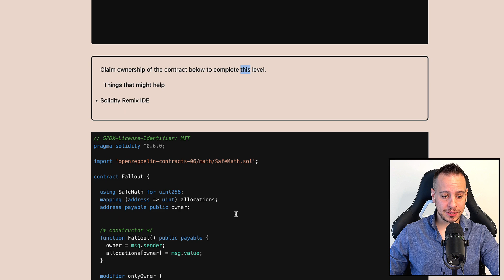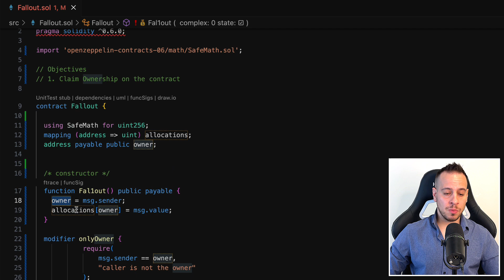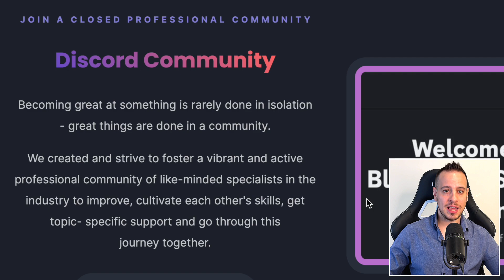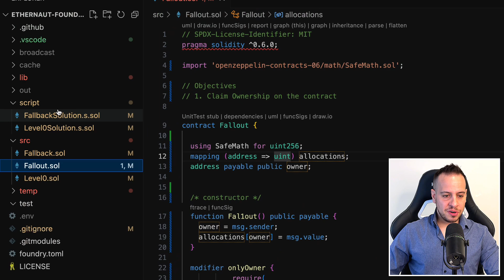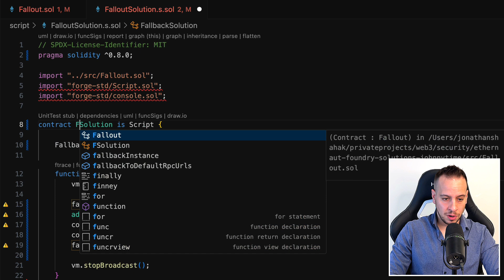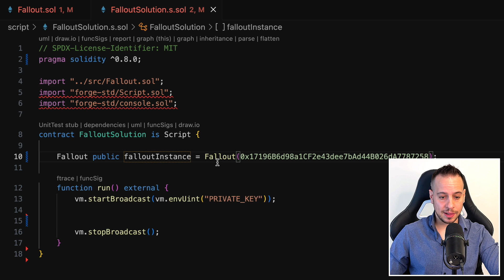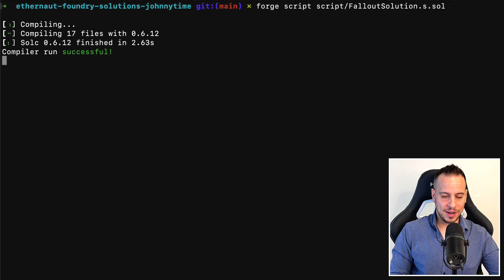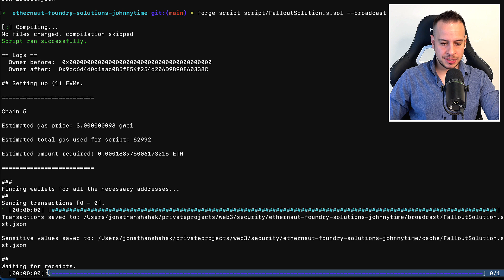Ethernaut CTF Walkthrough with Foundry 2025 | Level 2: Fallout Solution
🔐 Ethernaut Challenge 2 - Fallout Foundry Solution 2024 🔐

Are you ready to take your Smart Contract Hacking skills to the next level? In this tutorial, we'll dive deep into solving the "Ethernaut 2 - Fallout" challenge using Foundry. Our goal is to change the ownership of the Fallout smart contract, and I'll guide you through every step of the process.

📚 Prerequisites 📚

Before we start, make sure you've completed these prerequisites:

- Watch the first video in our series on how to get started with Ethernaut and set up your Foundry environment for tackling challenges:

- Clone the Ethernaut Foundry Solutions Repository on GitHub (don't forget to leave a star 😉):

👨‍💻 Become a Certified Smart Contract Hacker 👩‍💻

If you're looking to turn Smart Contract Hacking into a career, check out our full Smart Contract Hacking Course. Gain in-depth knowledge, practice with hands-on exercises, and receive an official Smart Contract Hacker certificate, use the following discount link:

🧐 Understanding the Challenge 🧐

Our objective in the Fallout smart contract is to claim ownership. The contract, written in an older Solidity version (0.6.0), sets the owner as the msg.sender upon deployment. However, there's no function provided to change the owner.

🔍 Spotting the Vulnerability 🔍

Upon closer inspection, we discover that the so-called constructor in the Fallout smart contract is not a constructor at all. It's a public payable function named "Fal1out" (with '1' instead of 'l'). This function won't be automatically triggered upon contract deployment, leaving the owner set to address zero. Anyone can call this function to update the owner.

💡 Exploiting the Vulnerability 💡

To exploit this vulnerability, all we need to do is call the public Fal1out() function to update the owner variable with our address. We'll solve it using Foundry.